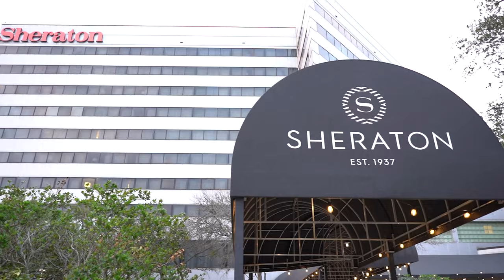JLA Realty / 209 Photo booth Company - Event Recap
Check out our latest video from the JLA Realty Awards 2023, where we provided our top-notch photo booth, videography and photography services to capture all the fun and excitement of the event. From green screen backdrops to personalized photo overlays, we helped create lasting memories for all the attendees. Watch the video now to see how 209 Photo Booth Company can bring your event to life!